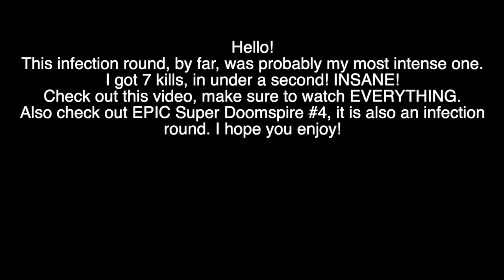7 KILLS AT ONCE! My MOST INTENSE Infection Round (Super Doomspire)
7 kills at once! Holy cow, thats a lot! Make sure to watch this video until the end so you don't miss anything!